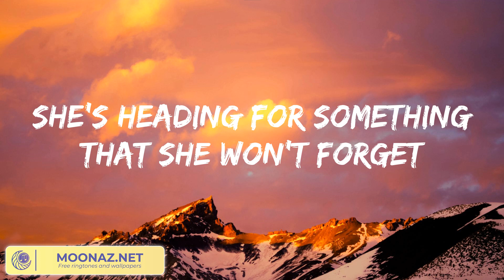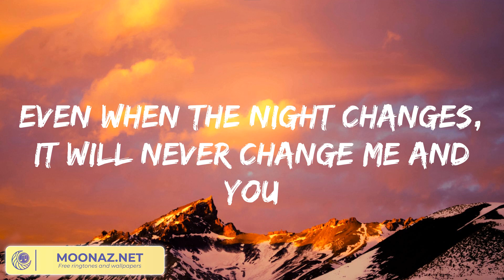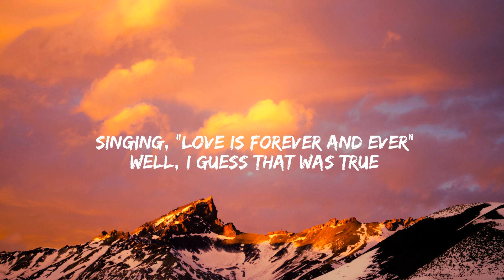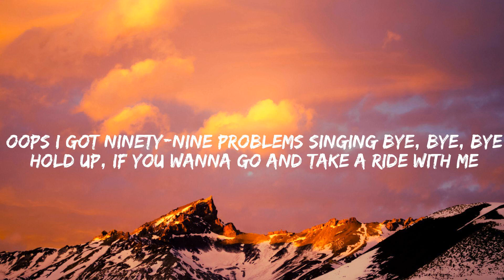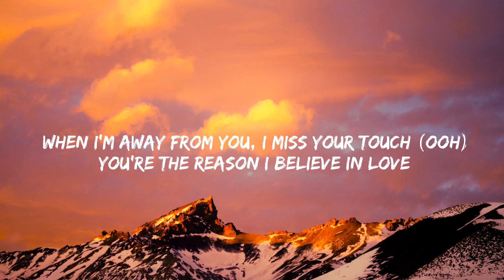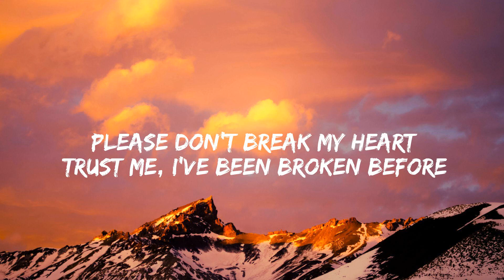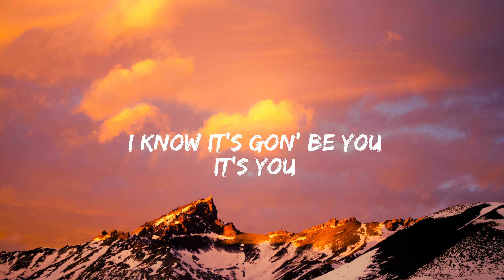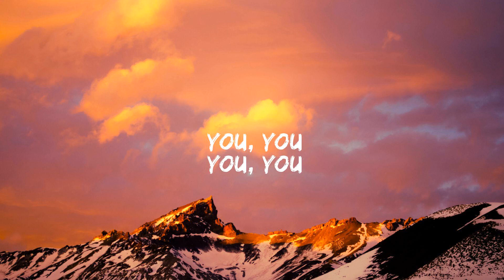One Direction Night Changes (Lyrics) 2002 Anne-Marie, The Kid Laroi